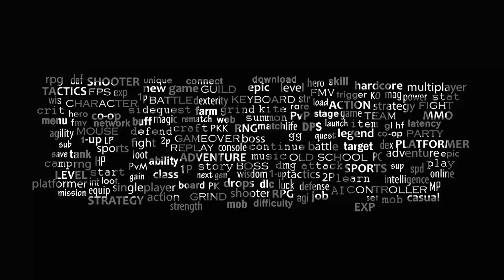Let's Play: The Legend of Zelda A Link to the Past #14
Today's Business:
Side 'quest' time! We need some spells/items to proceed further, ancient powers hear me!